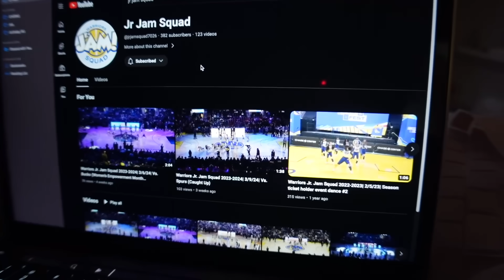day in my life || my very last game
heyyyy, welcome to the description box! *ੈ✩‧₊˚ this video is a bittersweet day in my life of my last nba warriors game after 7 years being on the team. enjoy!!

TYYY FOR 424K ILY ALL SM!!!